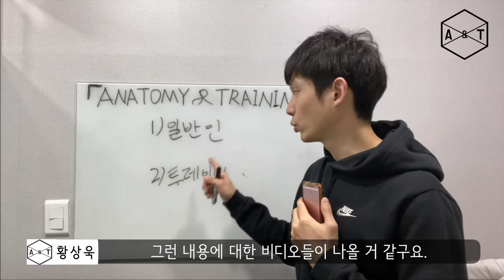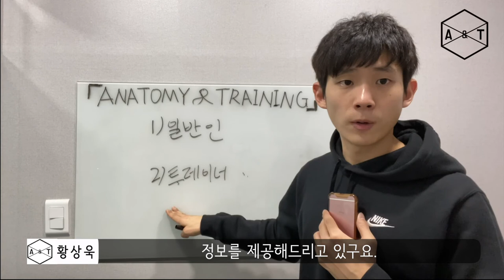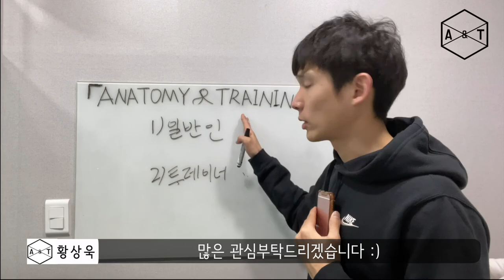[Anatomy & Training 소개]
Anatomy & Training은 해부학적인 지식을 트레이닝에 녹여내자는 슬로건을 가지고 있습니다.

단순히 경험론적인 접근이 아닌 정확한 해부학적인 근거로 움직임과 운동을 설명하고자 하며 일반인들도 쉽게 이해할 수 있도록 해부학을 알려드리고자 합니다.